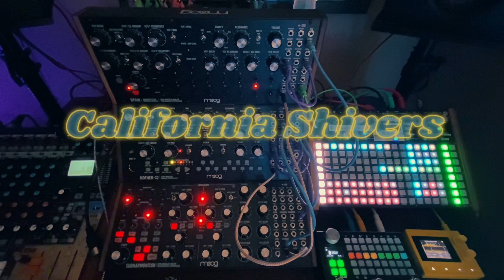California Shivers (Moog Sound Studio | Synthstrom Deluge)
We set out to make a track solely on the Moog Sound Studio but quickly got carried away… there was just too much vibe 🤷‍♂️👻